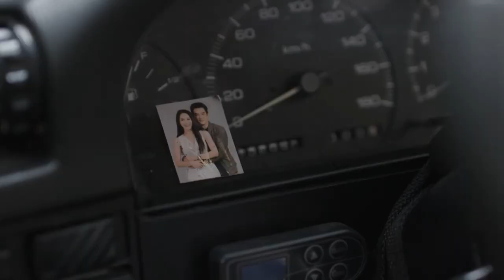Teaser_ដៃគូរខ្មោច_( Ghost Police)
thanks you. !!!, also show my thanks to all of you for watching my channel´s video.
_ Watch newest chines,drama movie